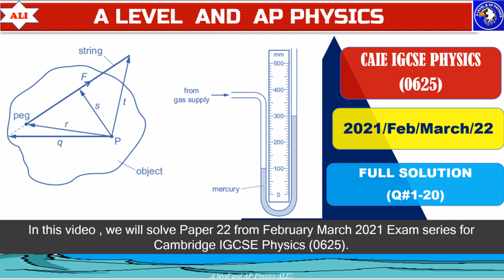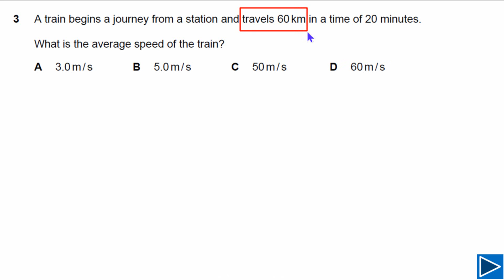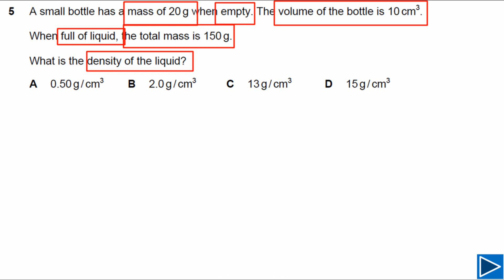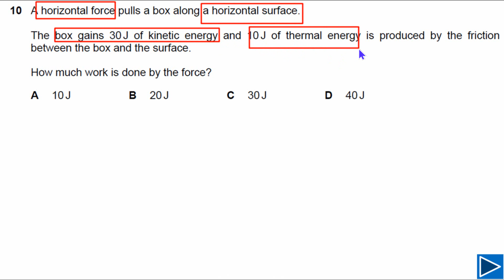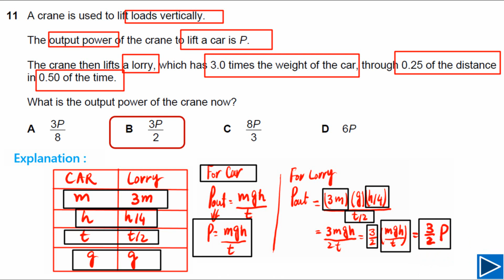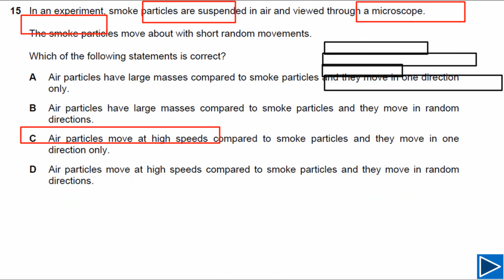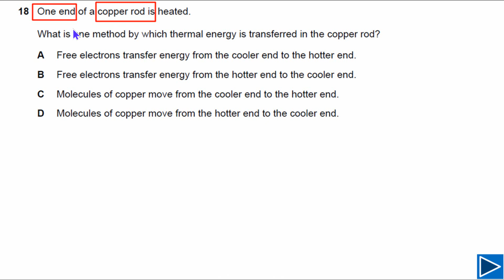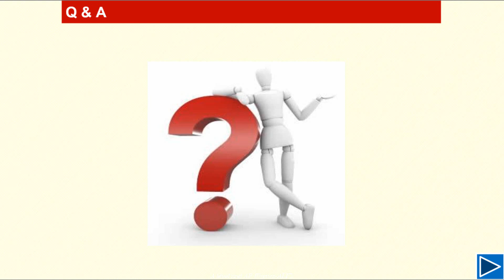CAIE IGCSE Physics Paper 2 Solution - February March 2021 P22 Full Solution Part 1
In this lesson , we will solve Q#1-20 .